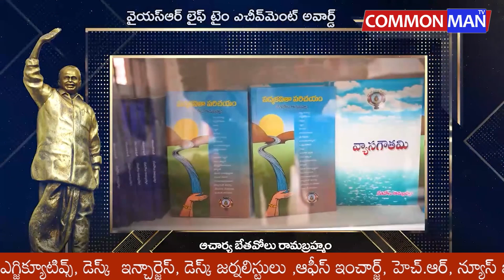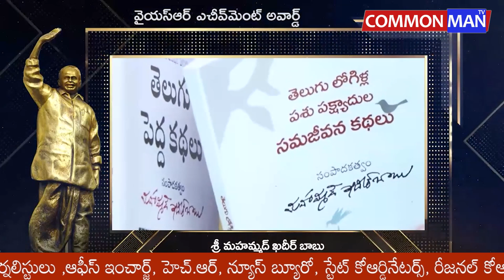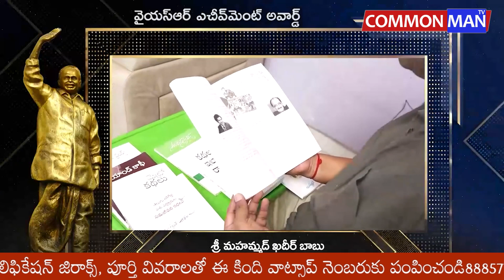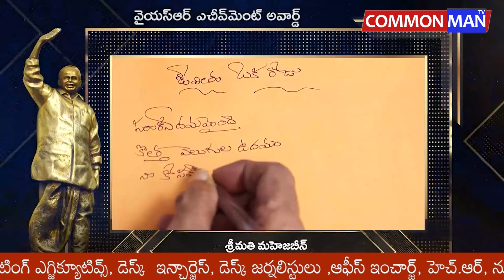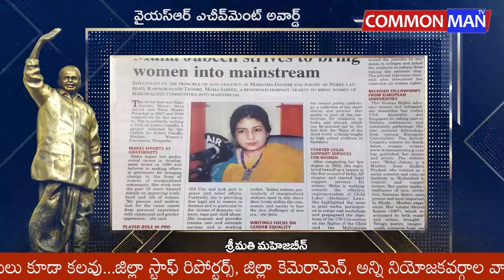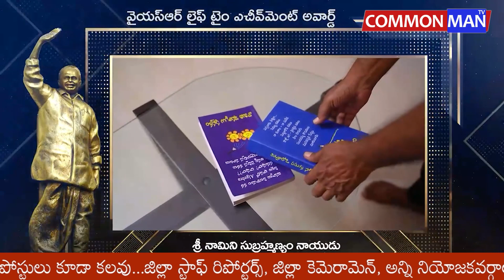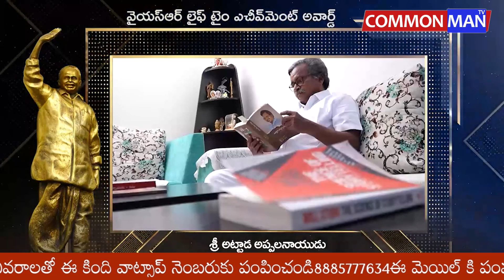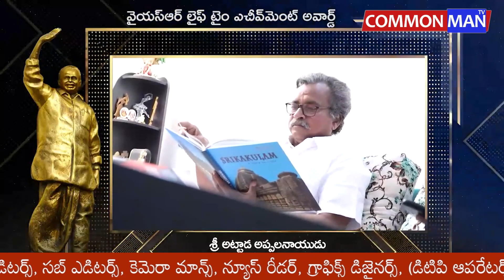సాహిత్య రంగంలో విశిష్ట సేవలు అందించిన 5 మందికి వైయస్‌ఆర్ అవార్డులను అందజేశారు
తెలుగు భాష- సాహిత్య రంగంలో విశిష్ట సేవలు అందించిన 5 మందికి ఆంధ్రప్రదేశ్ అవతరణ దినోత్సవం సందర్భంగా వైయస్‌ఆర్ అవార్డులను ఈరోజు విజయవాడలో ఏపీ ప్రభుత్వం తరపున గవర్నర్ అబ్దుల్ నజీర్, సీఎం వైయస్ జగన్ అందజేశారు. ఈ కార్యక్రమానికి వైయస్ విజయమ్మ కూడా హాజరయ్యారు.